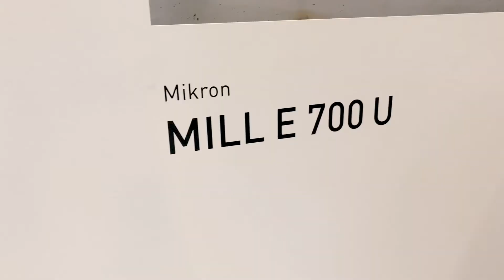Betek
Betek arbejder med metalbearbejdning. Hør her, hvorfor de handler med Masentia.